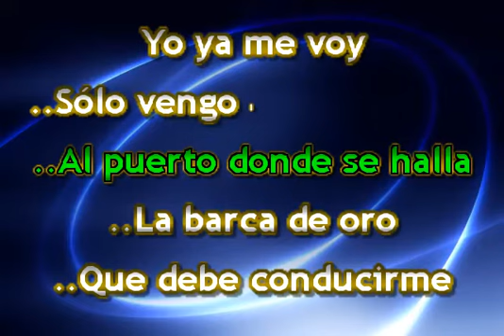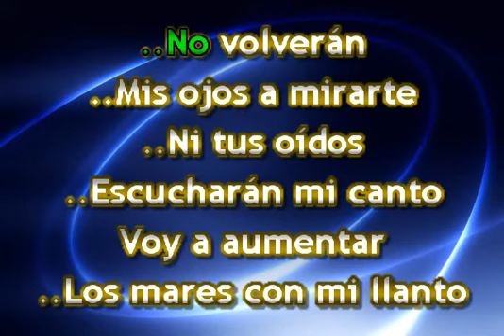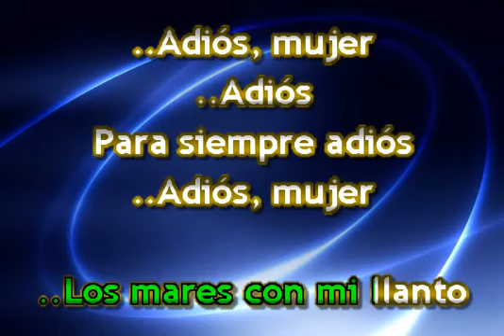LA BARCA DE ORO KARAOKE ANA GABRIEL